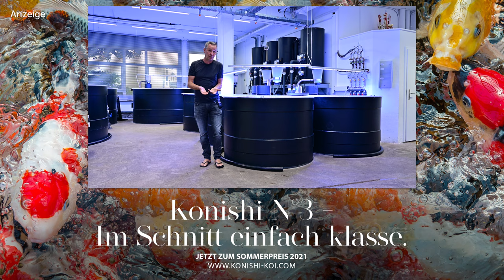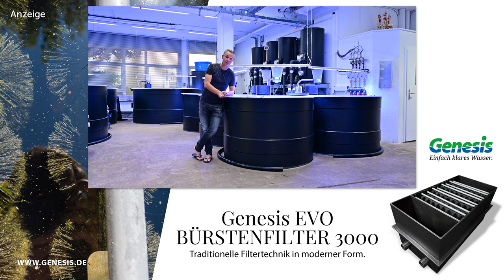Modern Koi Blog #4609 - Genauigkeit von Futterautomaten